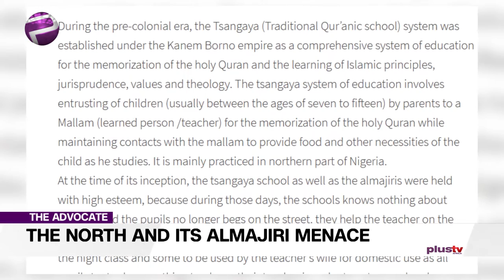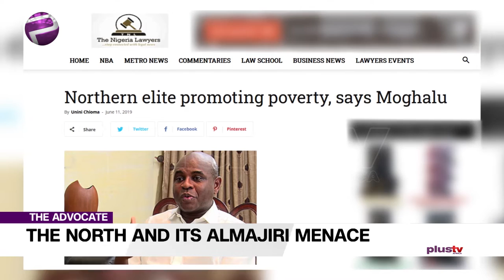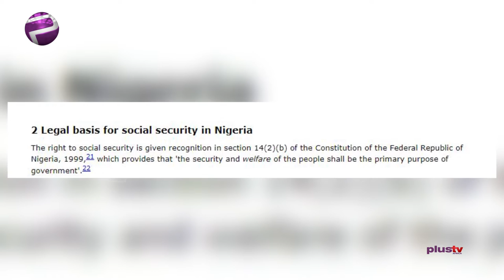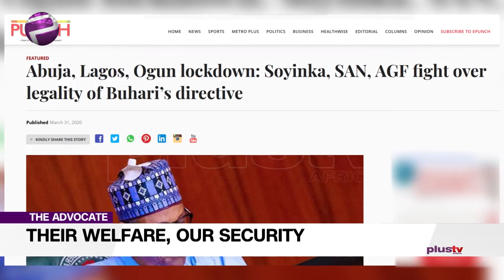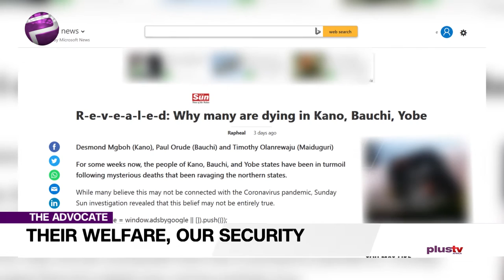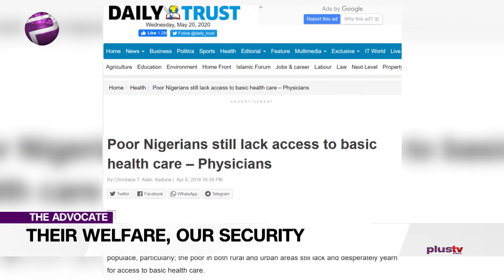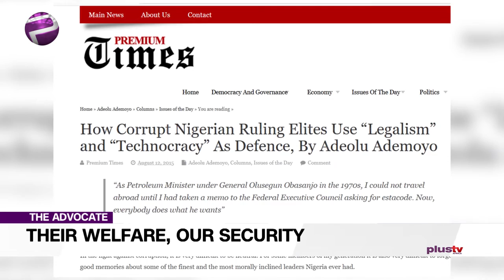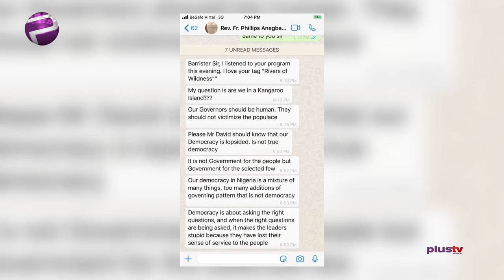The North And Its Almajiri Menace: How It All Began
Some history traced the origin of the Almajirai system to the 11th century Borno. This Islamic learning culture was furthered by Usman Dan Fodio in the 19th century.